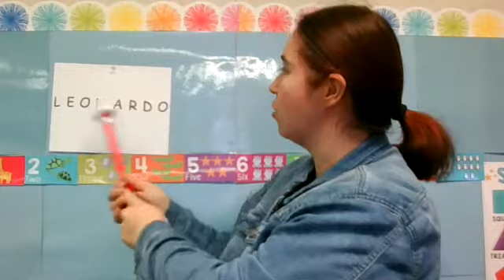Leonardo's name song